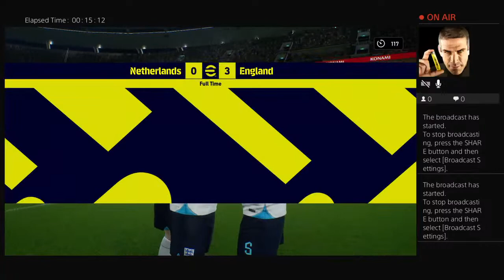Koyak_90's Live PS4 Broadcast